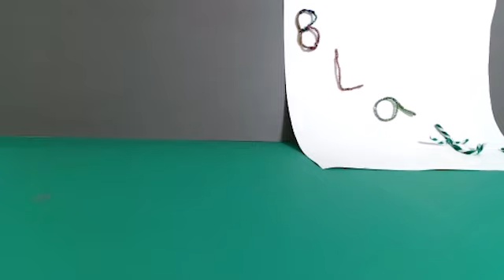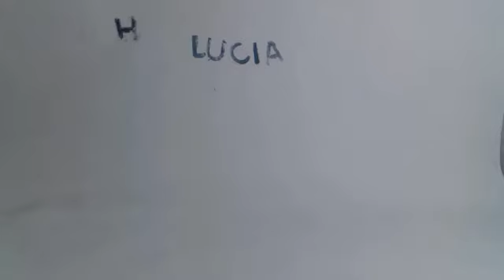Trickfilmwerkstatt - Das geheimnisvolle Blatt - MEWO Kunsthalle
Trickfilmwerkstatt - Ferienprojektwoche Pfingsten 2023
Das geheimnisvolle Blatt.

In unserer Trickfilmwerkstatt hauchen wir Bildern ein Leben ein und erzählen eigene Geschichten. Hier gibt es keine Grenzen für Kreativität und Fantasie. Mit Hilfe von Stop-Motion-Technik können die spannendsten Abenteuer verfilmt werden.

Das Projekt wurde gefördert aus Mitteln des Programms "Kultur mach stark. Büdnisse für Bildung". Ein Programm des Bundesministeriums für Bildung und Forschung.